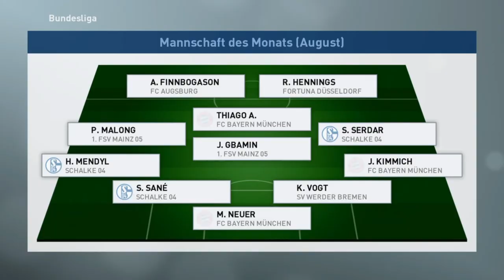PES Karriere VfL Wolfsburg | Deadline Day | Hammer Transfer!? #004